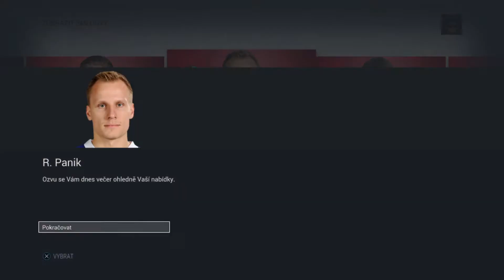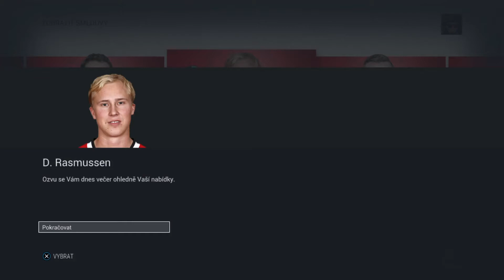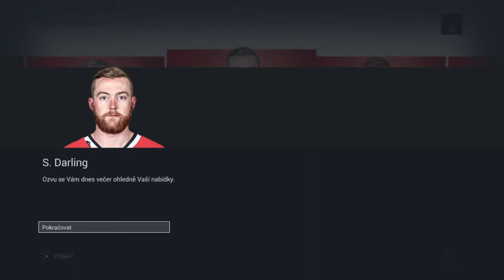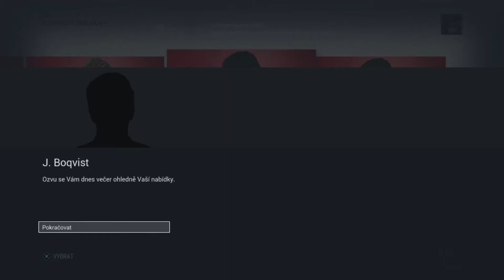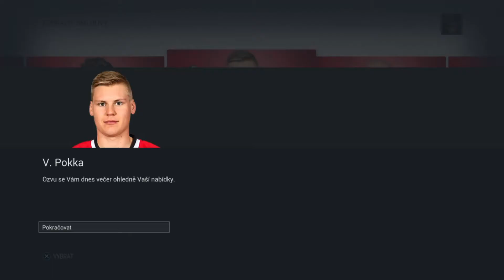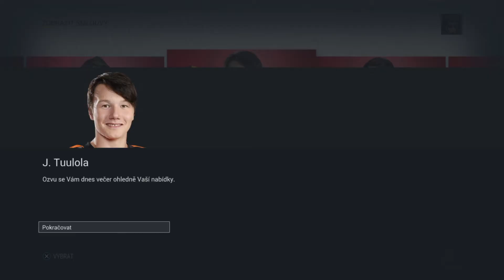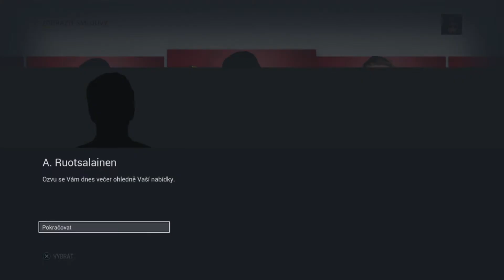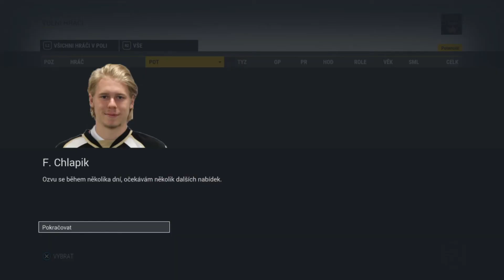NHL 17 CZ (PS4) - Franchise mode za Chicago Blackhawks #06 Prodlužování smluv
Takže Čus lidi,
Vítám vás na mém kanále u mě můžete naleznout sportovní hry (FIFA,NHL).
Začal jsem aktivně natáčet 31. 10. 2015.
Natáčím a hraju na PS4, ale videjka stříhám v SonyVegas Pro 13